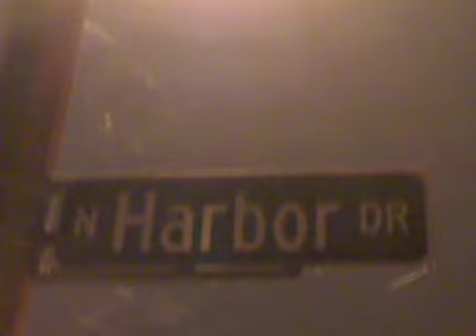Morning Rec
A song from" Apples with worms inside them".
All things created and photographed by Mark Poe.